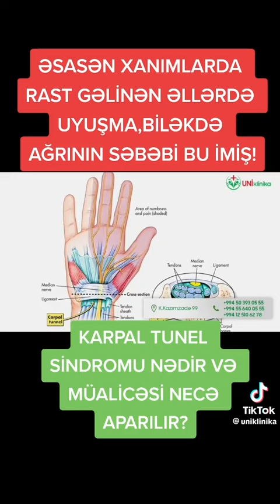karpal tünel sinir sıkışması (3)